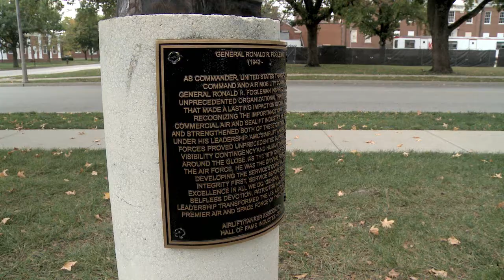ATA Recognizes Former CSAF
Former Air Force Chief of Staff General Ronald R. Fogleman is honored with a bust dedication ceremony at Scott Air Force Base.